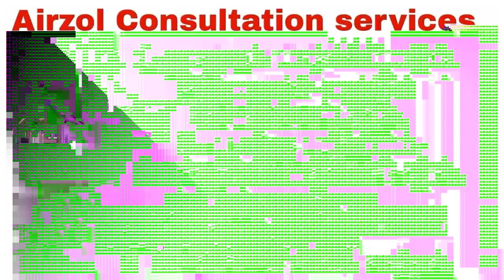வரும் புதன் இதை மட்டும் செய்து விடுங்கள் உலகில் யாரும் சொல்லாத 🪄 | Kadagam | Viruchigam | Meenam